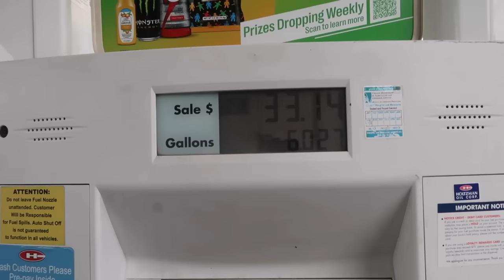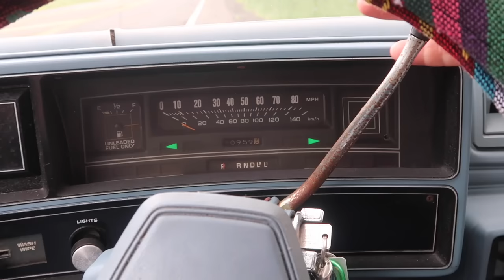FIRST DRIVE in 20 years 1979 Malibu Wagon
First drive in 20 years 1979 Malibu Wagon Broke Down

Bex Russ
Tw: Bex.Russ

PowerStop Brakes
AUXBEAM